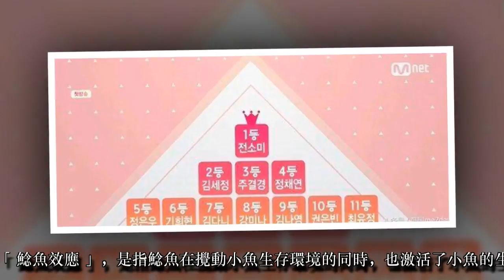菜鳥練習生成功出道，爆發超強潛力的秘訣是？